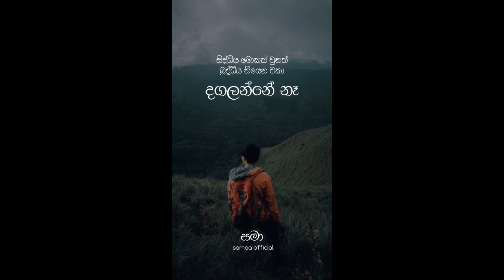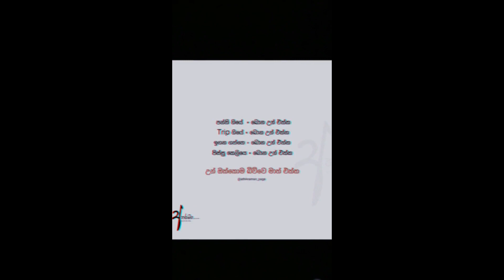New sinhala wadan tik tok video / new sinhala whatsapp status video[All in one ] (part 39)